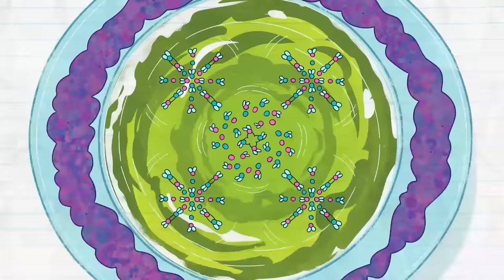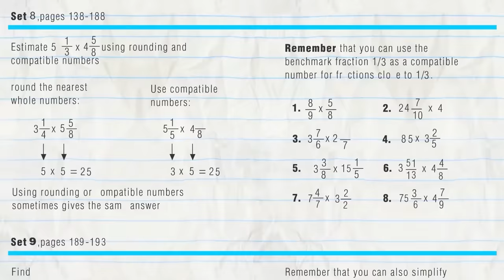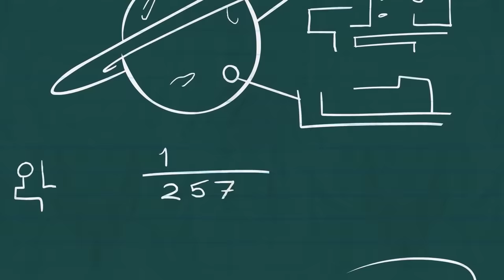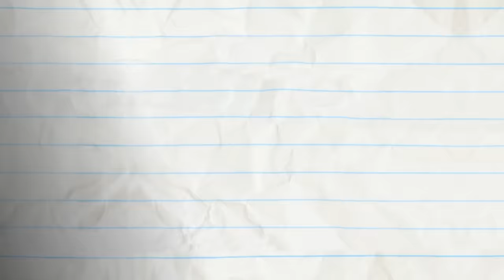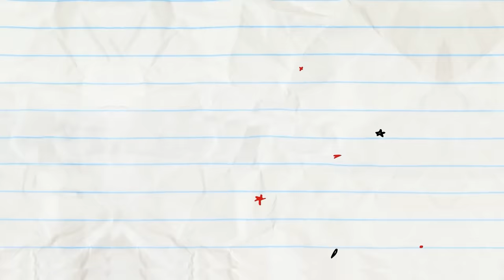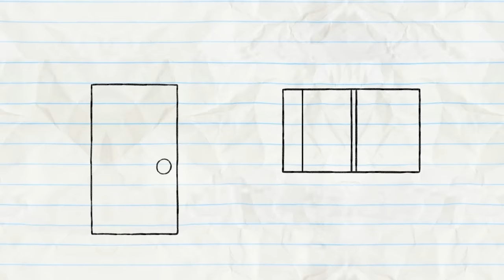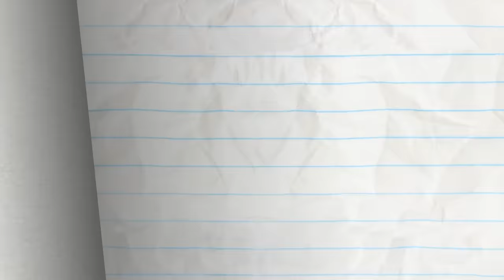Park For The Course and more Pencilmation! Animation | Cartoons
3:35 - TALENT SHOW OFF

6:34 - FLY ME TO THE SOUP

8:29 - THE BIG, THE BAD, AND THE PIGGY

11:13 - I KNOW WHAT YOU DID LAST NUMBER

13:42 - SHIP HAPPENS

17:20 - GOOD GOLDFISH

20:47 - MISSION IMPROBABLE

22:44 - CALL OR NOTHING

24:43 - GETTING INTO CARICATURE

27:04 - ROCKS, PAPER, SCISSORS, OH MY!

28:54 - ICING ON THE SKATE

30:01 - PANCAKE'S LABYRINTH

32:11 - DING DONG DANG

34:23 - TALL TAILS

CREDITS FOR PARK FOR THE COURSE

Producer, Story & Script - J.R. Gloyd
Associate Producer - Ama Bollinger
Additional Writer - Brien Hart
Storyboards - Brian Bear
Lead Animation & Inbetween Animation - Paul V. Mejica
Palette - Bruno Luna
Layouts - Dattatreya Chiluveru